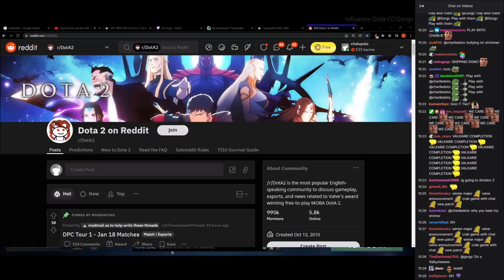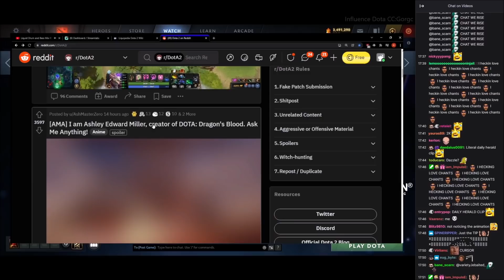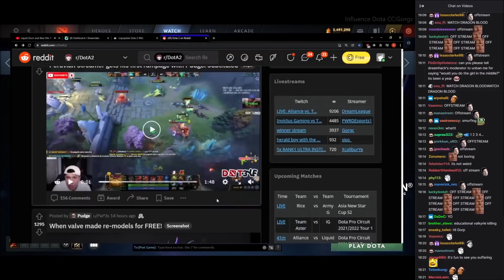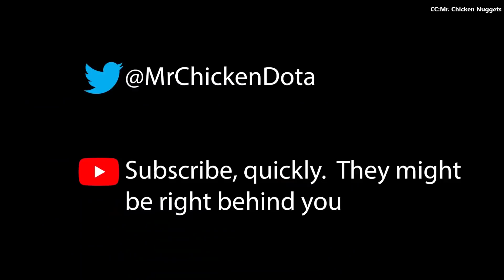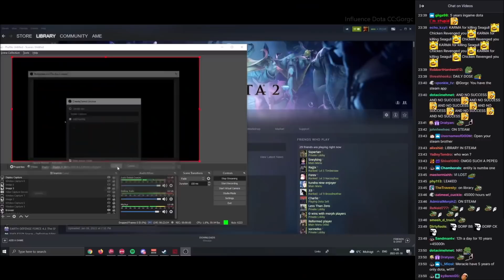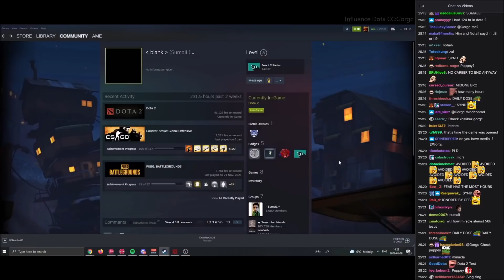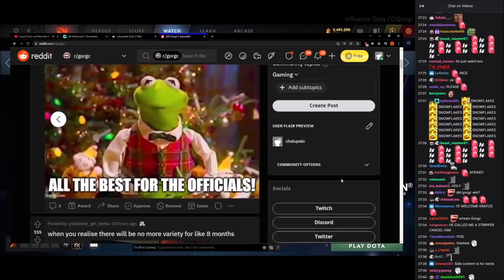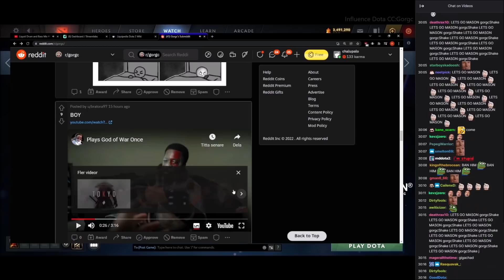Ceb Ignores Gorgc🙅‍♂️| Winter Major Cancellation Exposed🥺| How Many Dota Hours Do Pro Players Have?🤔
0:00 Intro
0:10 Variety Soon
1:35 One Last Game
2:31 Creator Dragon Blood
3:59 Peruvian Streamer Rampage
4:40 $1000 Remodel Arcana
5:16 Winter Major Cancellation Exposed🥺
7:17 Beware Primal Beast
7:32 45000 Hours In Dota
7:49 Gorgc Hours
8:54 Ceb Ignores Gorgc🙅‍♂️
9:42 Dota Hours Do Pro Players Have?🤔
11:38 GoW Mime
12:25 Hi Gorpee
12:36 Variety Soon
12:50 Take My Money
13:04 Spectator
13:24 Average Masan Chat
13:57 D Vs F Tier
14:19 Jebaited
14:27 Poop Incident
14:53 Play GoW Once
15:20 Latest Videos Playlist & Video Cards
Welcome to Influence Dota YouTube channel, supported by Gorgc. Expect Dota News, Drama, Reddit Reviews & Dota Highlights. Soon, I will get Adobe Premiere Pro or Final Cut Pro. Videos will get better soon. Many thanks to my Viewers, Subscribers, Gorgc and Twinshine for supporting me.💛
→Source